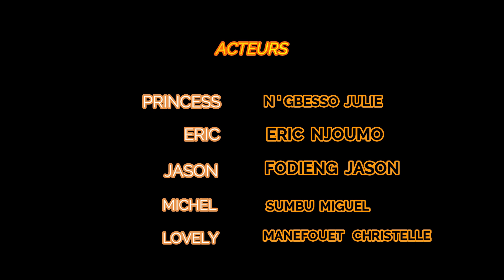Ma Femme Infidèle décroche ton Téléphone ! LES DÉLIRES DE WEBA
Quan un homme accuse sa femme d'infidèle 🤔

- Les problèmes de couple en général : L’amour, L’infidélité, la jalousie, l’orgueil, le manque de communication, le plaisir, la fuite de responsabilité, la mauvaise foi, l'envie, la trahison, l'émotion, le chantage, les rapports entre la femme et l'homme, le bonheur, le malheur, le mariage entre le Sexe Masculin et Sexe féminin, le divorce..
 - Les problèmes de cohabitation et de voisinage : Les préjugés, les commérages, l’arnaque xxl, la cupidité, le manque de solidarité, la séduction, le désir, l’individualisme, le manque d’intégrité..